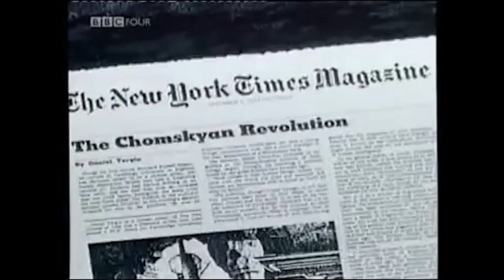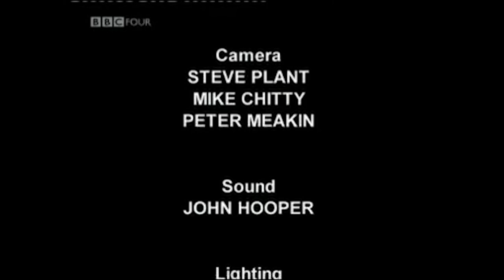Who controls the world | Noam Chomsky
Who does control the world | NoamChomsky BBC interview 2003

Avram Noam Chomsky (born December 7, 1928) is an American linguist, philosopher, cognitive scientist, historian, social critic, and political activist. Sometimes described as "the father of modern linguistics", Chomsky is also a major figure in analytic philosophy and one of the founders of the field of cognitive science. He holds a joint appointment as Institute Professor Emeritus at the Massachusetts Institute of Technology (MIT) and laureate professor at the University of Arizona, and is the author of over 100 books on topics such as linguistics, war, politics, and mass media. Ideologically, he aligns with anarcho-syndicalism and libertarian socialism.

Colorless green ideas sleep furiously

Changes and progress very rarely are gifts from above. They come out of struggles from below.

Nothing in this world can take the place of persistence. Talent will not: nothing is more common than unsuccessful men with talent. Genius will not; unrewarded genius is almost a proverb. Education will not: the world is full of educated derelicts. Persistence and determination alone are omnipotent. ***Calvin Coolidge

“Do not pretend that things will change if we always do the same. The crisis is the best blessing that can happen to people and countries because the crisis brings progress. Creativity is born from distress, as the day is born from the dark night. It is in a crisis that invention, discovery and large strategies are born. Whoever overcomes the crisis, outdoes himself without being overcome.

Who attributes their failures to the crisis and neglects, violent his own talent and gives the most respect to the problems rather than solutions. The real crisis is the crisis of incompetence. The drawback of people and countries is laziness to find solutions to their problems. without crisis there are no challenges, without challenges life is a routine, a slow agony. Without a crisis, there is no merit. It is in the crisis where the best of each other rise up, without crises any wind is caress. Talk of crisis is to promote it, and silent in the crisis is to exalt conformity. Instead of that, work hard. Get it over with the only crises threatening, that is the tragedy of not wanting to fight for it. ”
-Albert Einstein.
What matters is the countless small deeds of unknown people who lay the basis for the significant events that enter history, they are the ones who have done things in the past they are the one who has to do in the future. -- Howard Zinn quoted by Noam Chomsky

If we don't believe in freedom of expression for people we despise, we don't believe in it at all.

Propaganda is to a democracy what the bludgeon is to a totalitarian state.

Everyone’s worried about stopping terrorism. Well, there’s really an easy way: Stop participating in it.

The more you can increase fear of drugs and crime, welfare mothers, immigrants and aliens, the more you control all the people.

Either you repeat the same conventional doctrines everybody is saying, or else you say something true, and it will sound like it's from Neptune.

Education is a system of imposed ignorance.

If the Nuremberg laws were applied, then every post-war American president would have been hanged.

The Bible is one of the most genocidal books in history.